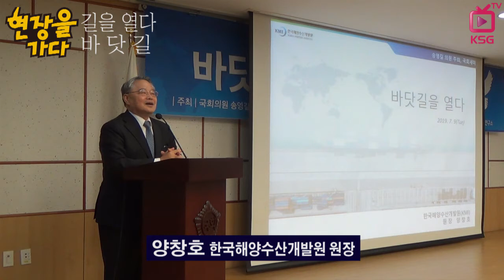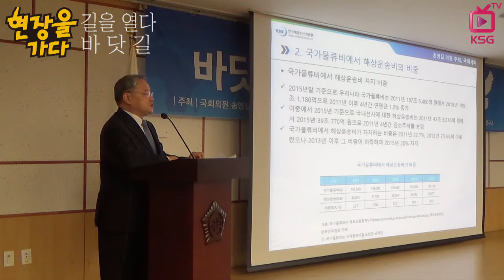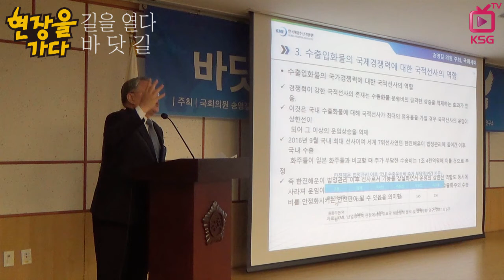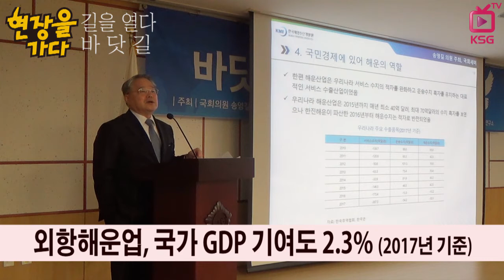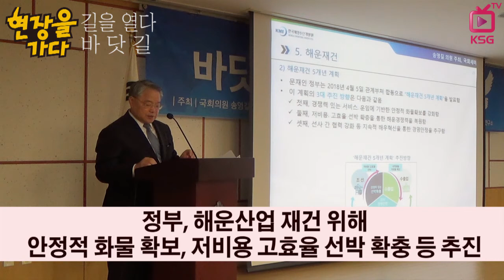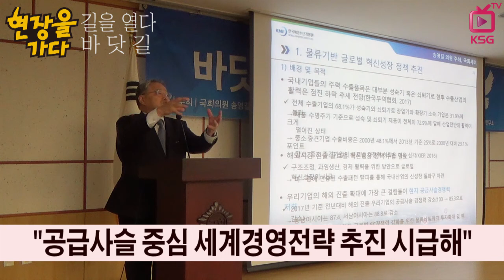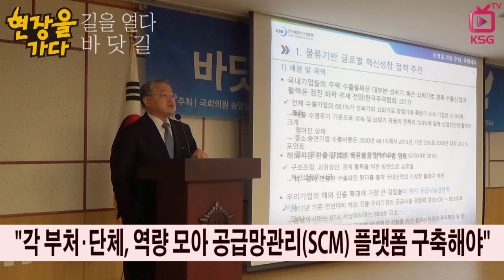현장을 가다/ 길을 열다, 바닷길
양창호 KMI 원장 "공급사슬 중심 세계경영전략 추진 시급"
송영길 의원 "대북 제재 완화시 러-북-한-일 크루즈 관광 가능해"
정부, 해운산업 재건 위해 안정적 화물 확보, 저비용 고효율 선박 확충 등 추진